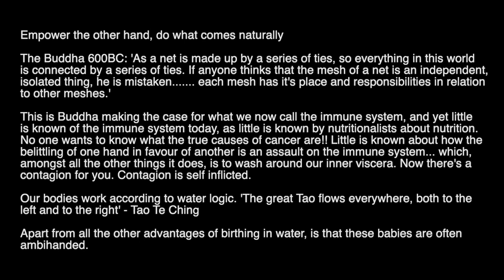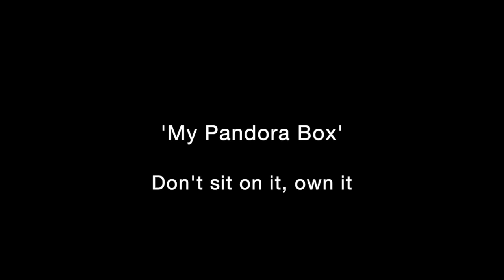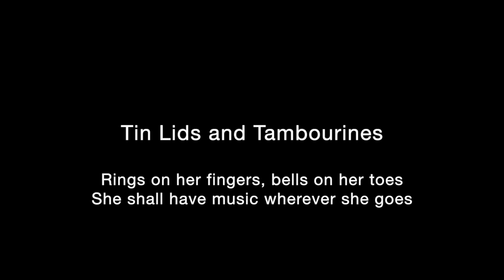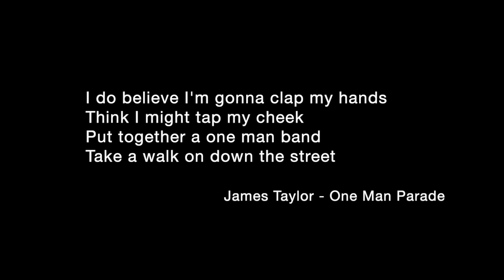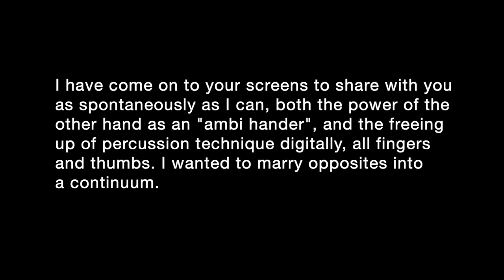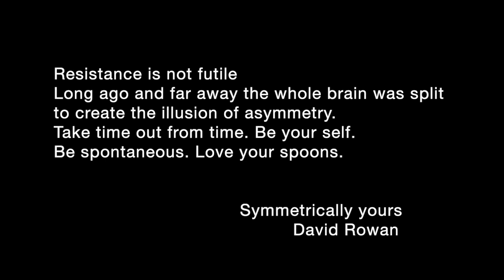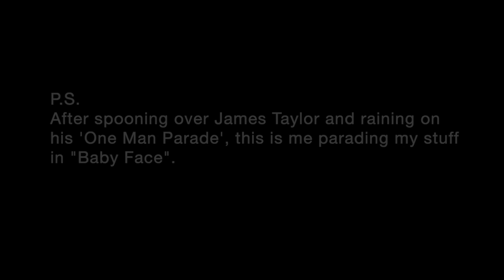Fanfare for the left hand- a percussive exploration by David Rowan (formally Bibby)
Breaking down traditional percussive techniques with the use of two hands, ten fingers, and a variety of percussive items, focusing on the art of spoon playing.

David Rowan is a left handed, professional percussionist, formerly with the BBC. Over the last decades, he has turned his hands to non traditional, experimental percussion using techniques he developed over many years of exploration.